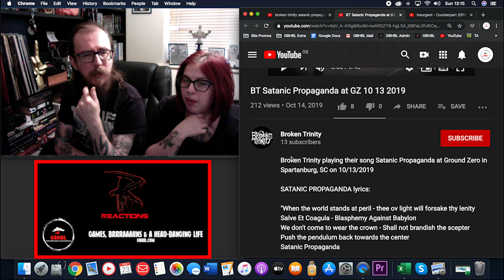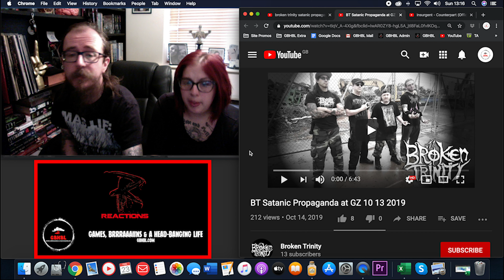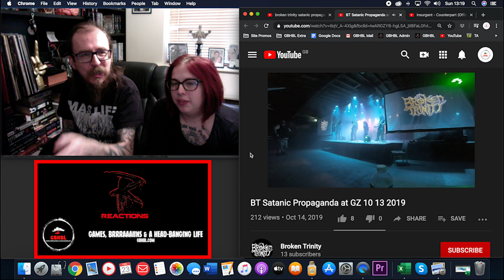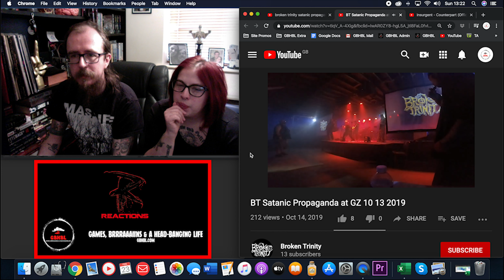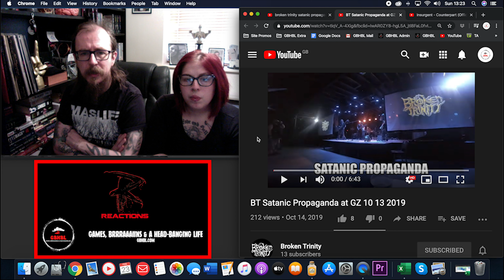GBHBL Reactions: Broken Trinity - Satanic Propaganda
Carl and Lou from Games, Brrraaains & A Head-Banging Life reacts to a live showing of Broken Trinity's Satanic Propaganda!